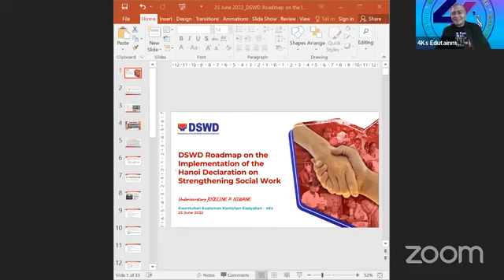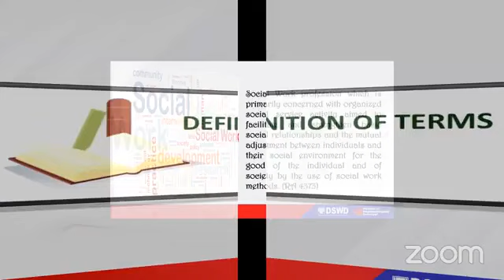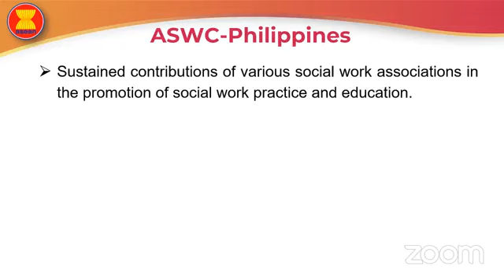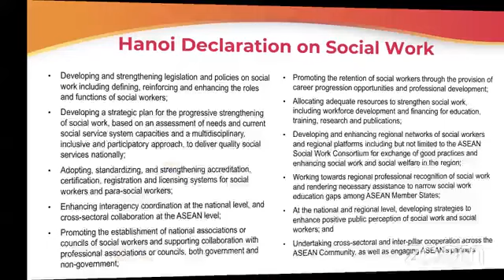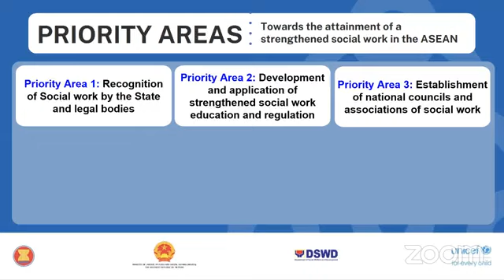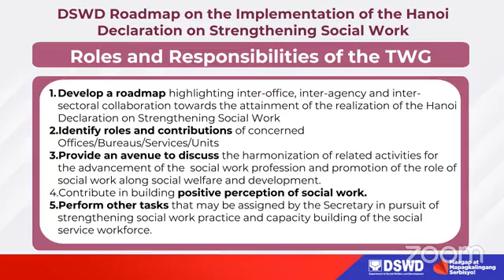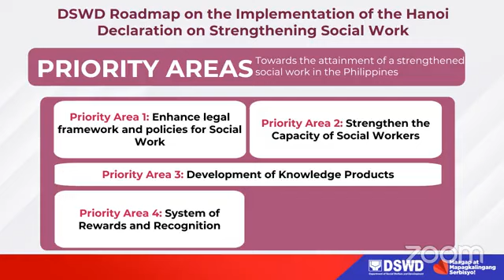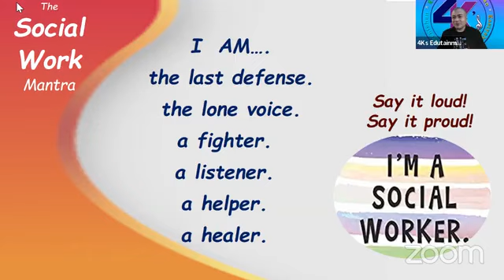4Ks Inspiring RSW series 87 The ASEAN Social Workers Roadmap by Usec Joseline P. Niwane, DSWD